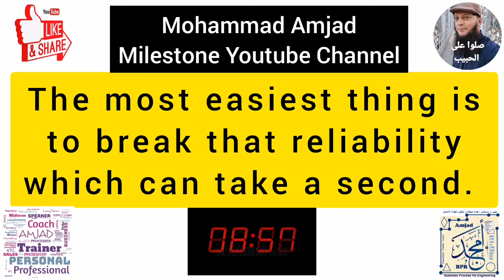Trust and Reliability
Created by Milestones
Mohammad Amjad
Leadership skills
Dont break trust and reliability